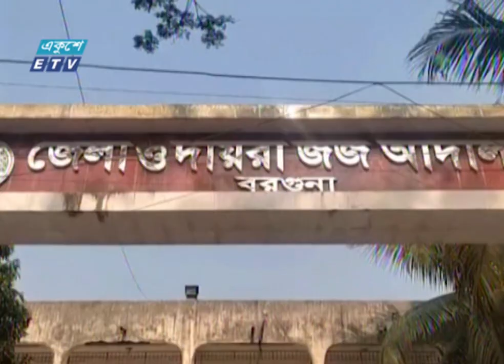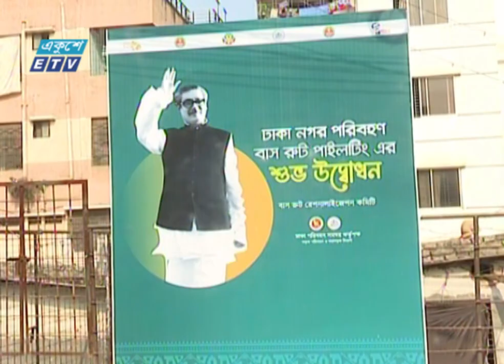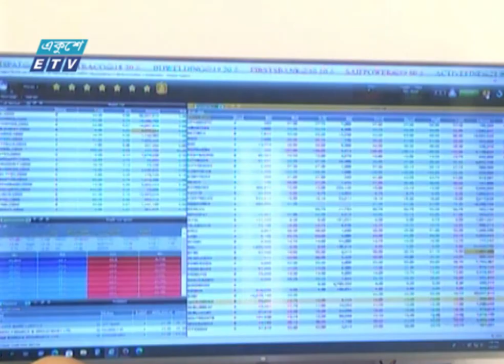09 PM News || রাত ০৯ টার সংবাদ || 26 December 2021 | ETV News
২০০০ সালের ১৪ই এপ্রিল এটি সম্প্রচার কার্যক্রম শুরু করে। টিভি চ্যানেলটির খবরে নতুনত্ব ও অভিনবত্ব থাকার কারণে দর্শকদের কাছে বিপুল জনপ্রিয়তা লাভ করে। দেশ বিদেশের সর্বশেষ খবর, নাটক, সিনেমা, ডকুমেন্টারিসহ নানা খবর ও বিনোদনমূলক অনুষ্ঠান প্রচারিত হয় একুশে টেলিভিশনে।